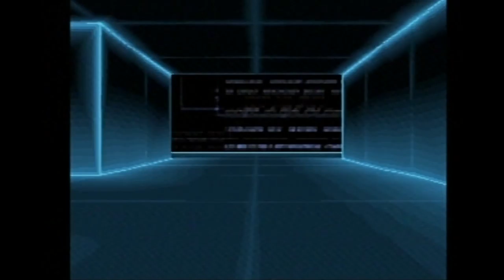Metal Gear Solid VR Missions #01